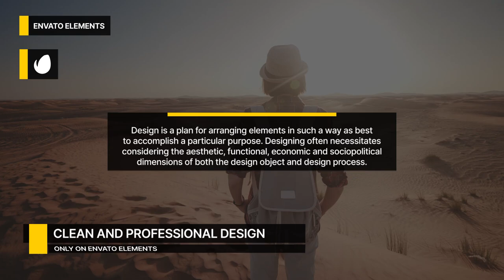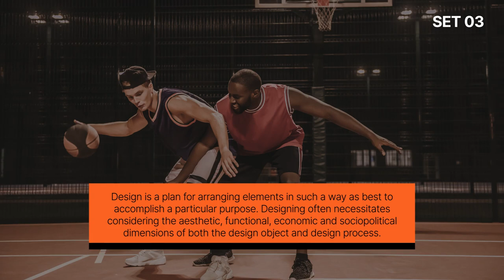Lower Thirds | After Effects Template